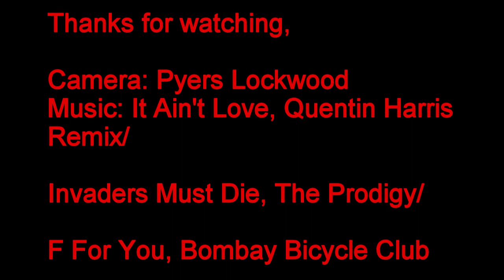21 Subscribers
Gopro mish-mash